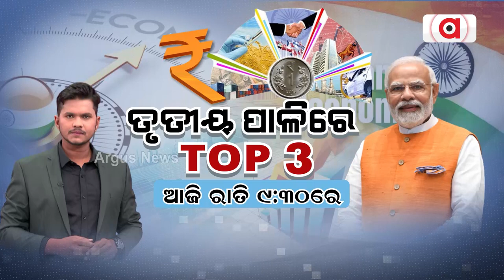Argus Special: India set to be among top three economies, says PM Modi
India set to be among top three economies, says PM Modi